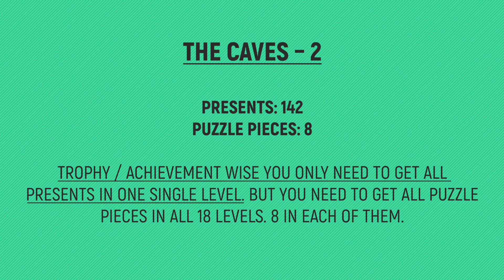The Grinch: Christmas Adventures - The Caves - 2 - All Puzzle Pieces & Presents 🏆 100% Walkthrough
TIMELINE:
00:00 – NOTES
00:07 – Puzzle Piece 1/8
01:03 – Puzzle Piece 2/8
02:08 – Puzzle Piece 3/8
02:23 – Puzzle Piece 4/8
02:40 – Puzzle Piece 5/8
03:04 – Puzzle Piece 6/8
05:11 – Puzzle Piece 7/8
06:26 – Puzzle Piece 8/8

SPECIAL THANKS TO MY PLATINUM MEMBERS:
Tomyabo